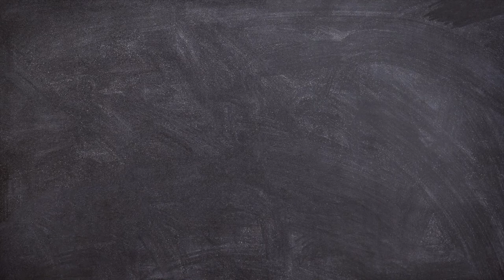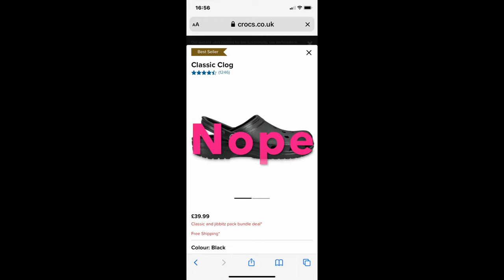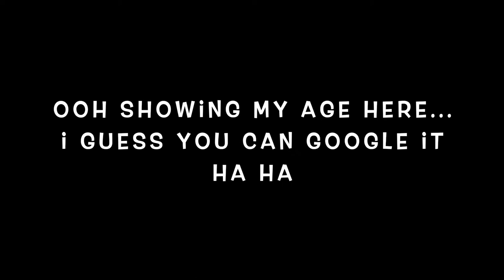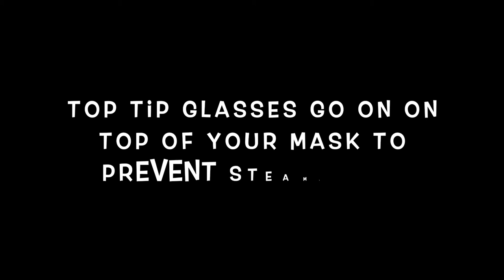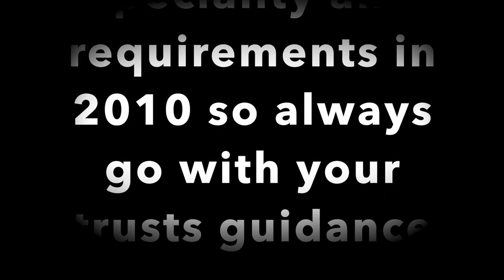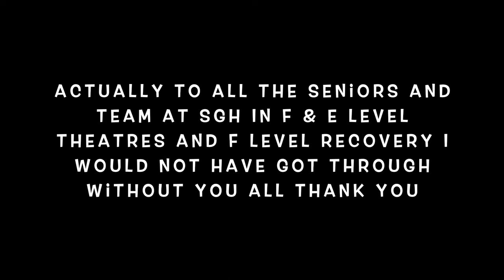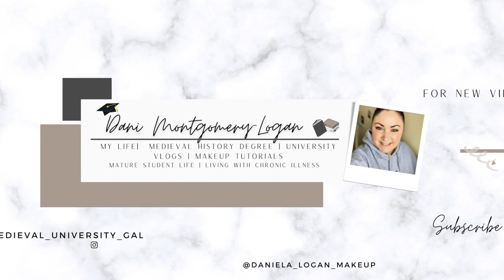Student ODP| Preparing for your first placement | What you do and don't need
Calling all Student ODP's! Let's talk about getting prepared to go into your first placement in theatres. I will walk you through everything you do and don't need for starting your course and your first day of placement.